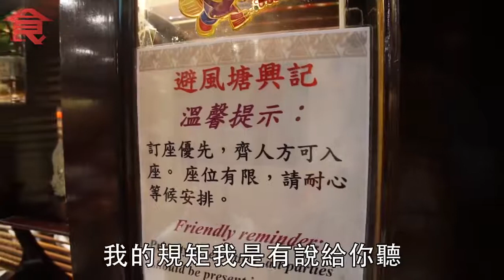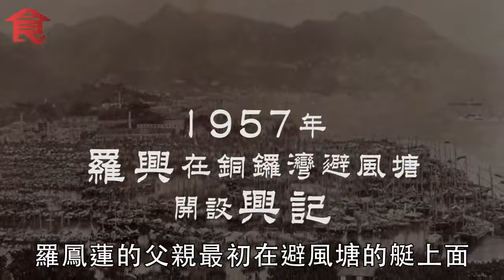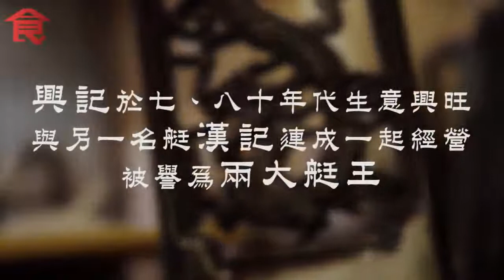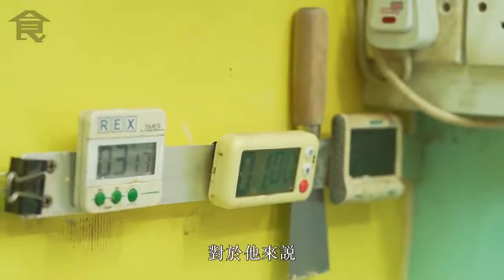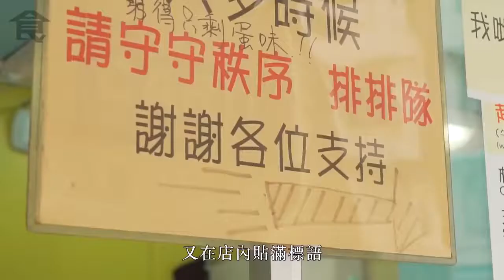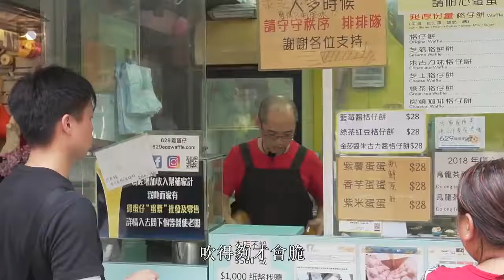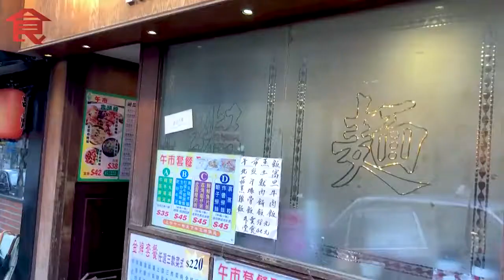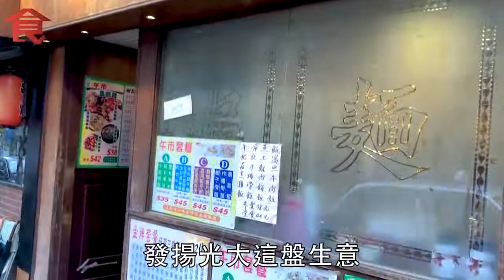霸氣食肆老闆懶理批評 佐敦避風塘炒蟹規矩多惹負評 新蒲崗雞蛋仔小店反擊投訴 蓮園熟客苦求霸氣老闆娘開分店